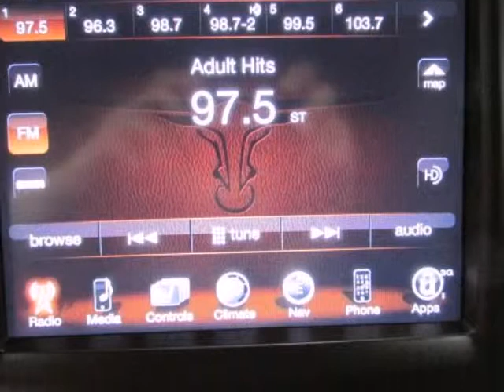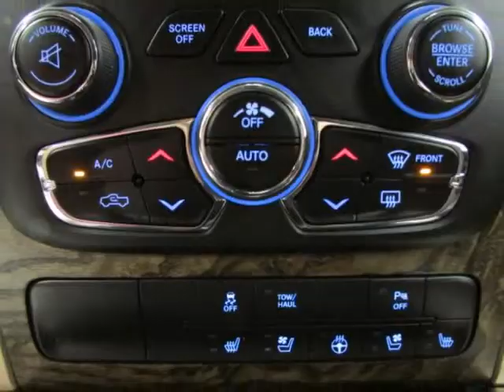Used 2013 RAM 1500 Laramie Longhorn Lewisville TX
Hoyte Dodge RAM Chrysler Jeep is proud to offer  Lewisville TX this 2013 Ram 1500 4WD Crew Cab 140.5" Laramie Longhorn Edition Red HEMI 5.7L V8 Multi Displacement VVT

2300 N. HWY 75